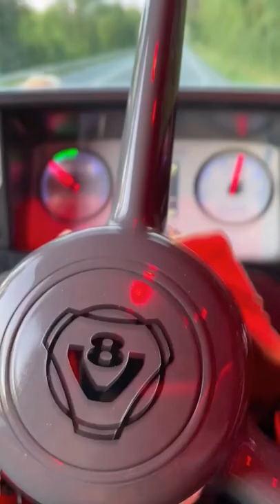Double v8 Super Scania Trucks 011